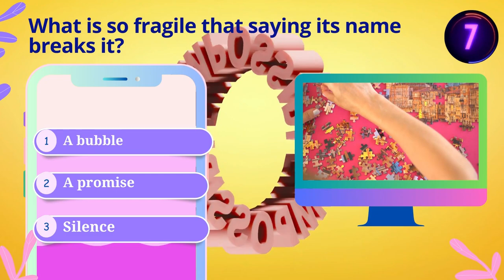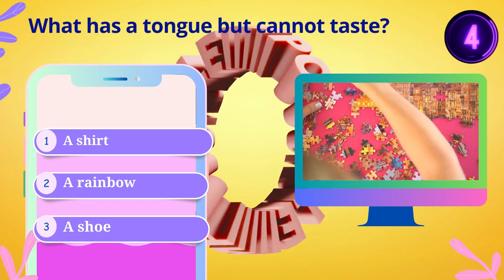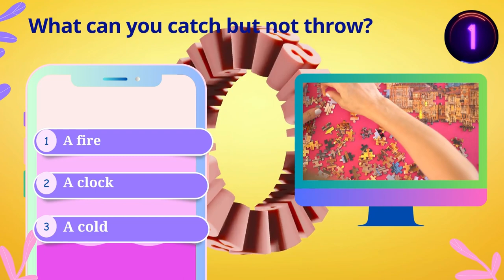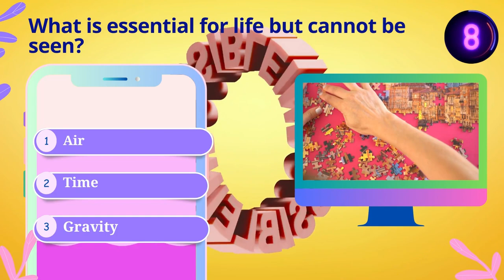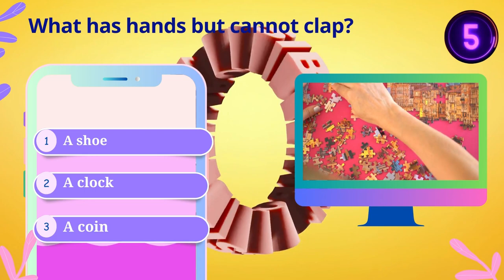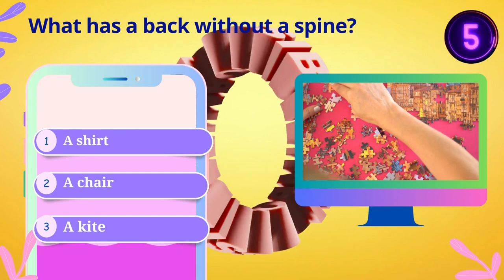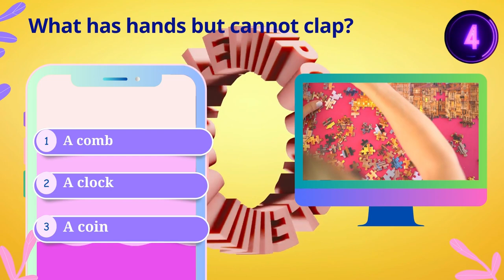"Mind-Boggling Riddle Challenge 🧩 Can You Solve It? 🔍"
"Get ready to put your thinking cap on! We've got an intriguing riddle that will tease your brain and test your wits. Challenge yourself and your friends to crack this clever puzzle. Tune in and engage with us as we delve into a world of enigmas and solutions. Share your answers in the comments below!